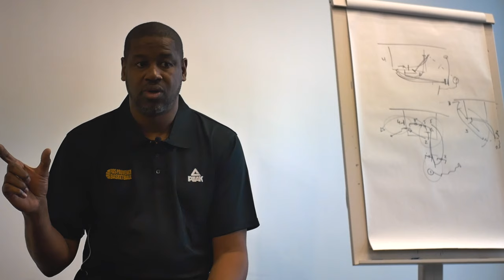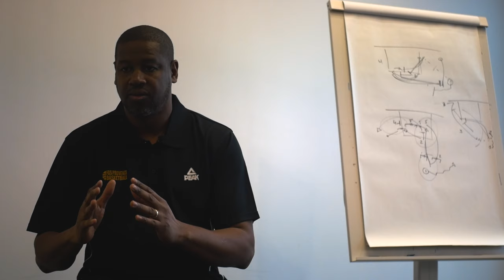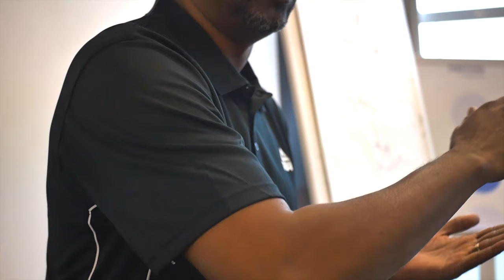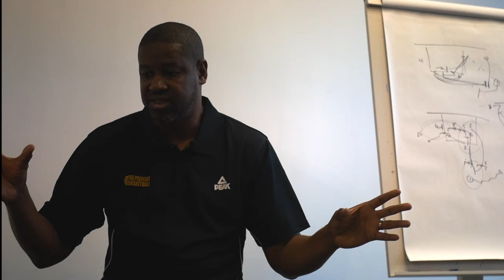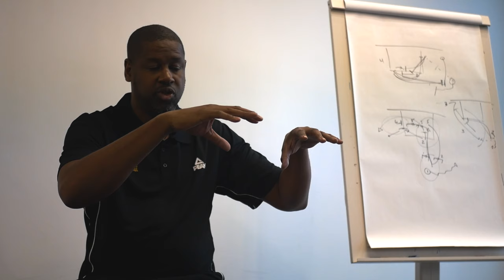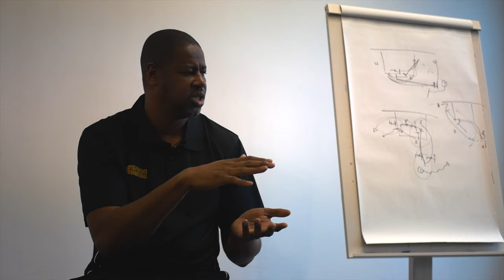Vidéo interview Mohamed Sy Manager sportif Fos Provence Basket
Mohamed Sy, Manager sportif de Fos Provence Basket a accordé une interview à Skyhook Marketing RH.
Il nous parle de reconversion, de création d'équipe et des valeurs du sport.